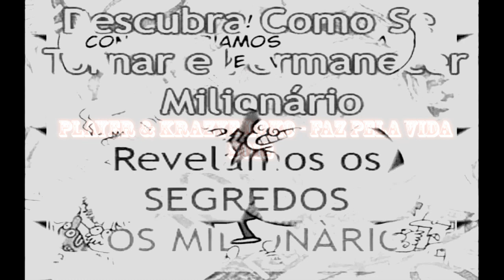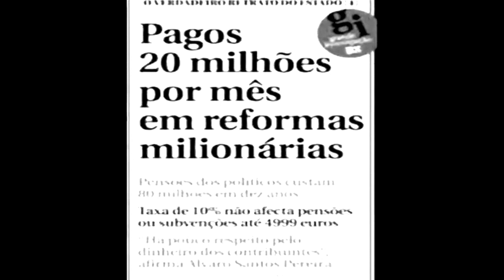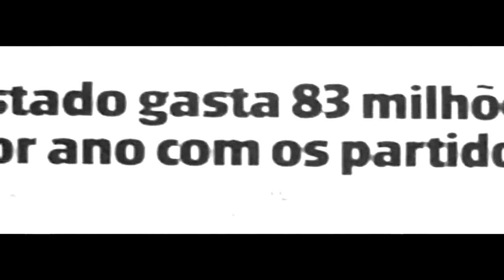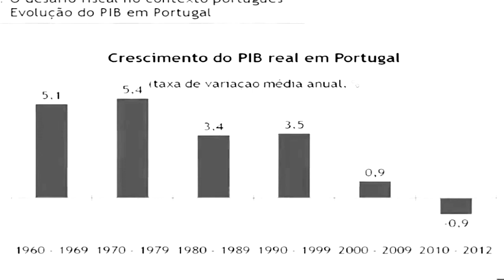Krazye Loko - Faz pela vida ( feat. PlayerDaKing ) [Prod. Karabiniéri]